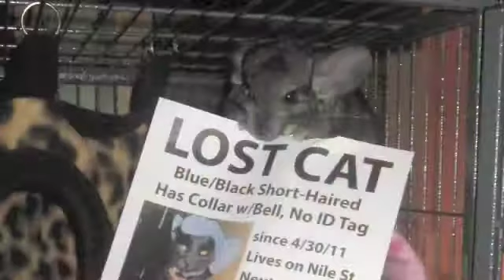Handbag the Chinchilla. What's not to like?